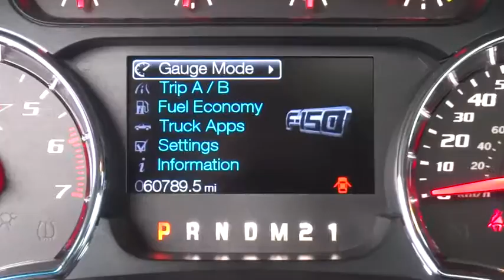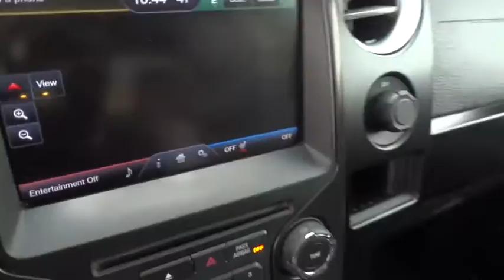2013 Ford F-150 Salt Lake City, Murray, South Jordan, West Valley City, West Jordan, UT 13692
2013 Ford F-150

This 2013 Ford F-150 4WD SuperCrew 145 Limited is proudly offered by LHM Super Ford SFOYour buying risks are reduced thanks to a CARFAX BuyBack Guarantee. Today's luxury vehicle is not just about opulence. It's about a perfect balance of performance, comfort and attention to detail. This 2013 Ford F-150 is the perfect example of the modern luxury.No matter the terrain or weather, you'll drive at ease in this 4WD-equipped vehicle. With exceptional safety features and superb handling, this 4WD was engineered with excellence in mind.More information about the 2013 Ford F-150:Ford claims class-leading fuel economy, as well as best-in-class towing and horsepower for both its base V6 engine as well as both of the available V8s. Ford also says that it's the only automaker to offer a 6-speed automatic transmission across its entire model lineup. The F-150 also offers electric power steering, which saves fuel and gives an improved steering feel. Across the lineup, the F-150 carries through with the full redesign that the truck received for 2009 since then, the F-150's very purposeful, upright instrument panel and vastly upgraded interior materials have stood out in this very competitive class.Strengths of this model include wide range of models for all budgets, tastes and needs, class-leading towing and payload capacities, available luxury features, and Powerful and efficient powertrain lineup